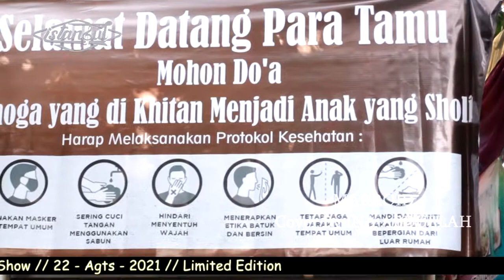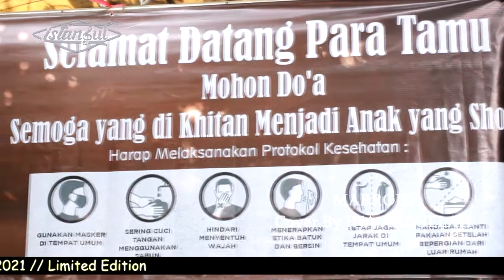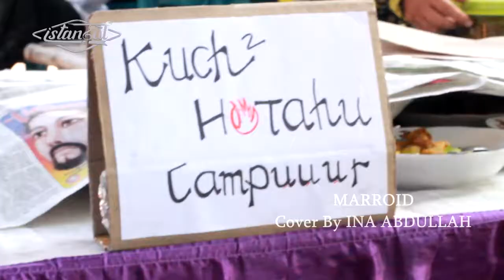Lagu Jadul SORAYA VAD'AG Mantul ( MARROID ) Ina Abdullah Feat ISTANBUL GAMBUS Live Soft Audio ...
Alkhamdulillah Hadir kembali,Kami ISTANBUL GAMBUS akan selalu Update & Aploud Vidio Live dokumentasi dengan kualitas audio yang apik.
      Supaya Kita bisa evaluasi bersama - sama dan kami sangat memomohon bantuan LIKE & SUBCRAIB serta COMENT kritik yang membangun dan saran yang menyakitkan tp membawa perubahan yang sangat manfaat.

Judul : Marroid
Vocal : Ina Mustainah
Live    : 22 Agustus 2021 Desa gemurung - Sidoarjo - Jatim

Bismillah.

 Jika Kisanak Berkenan Menghadirkan Kami Monggo Tanya2 Dlu Free ..
Biodata Ada Di Bawah...

Pimp : Muslimin

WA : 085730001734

Alamat Base Camp : Jln Kiyai Nawawi No 28 RT 05 - RW 01 Dusun Gedongan - Waru - Sidoarjo...

Alkhamdulilllah